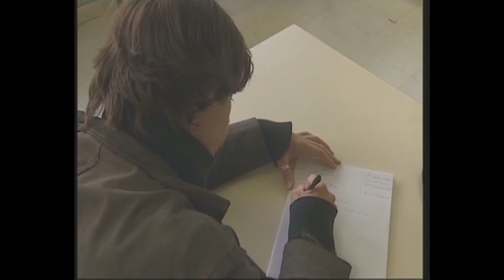La lettre à Ellipse - WebTV GRETA du Velay - BTS Métiers de l'Audiovisuel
Didactique T1
Réalisation Dominique PEYRE
Production Septembre 2005